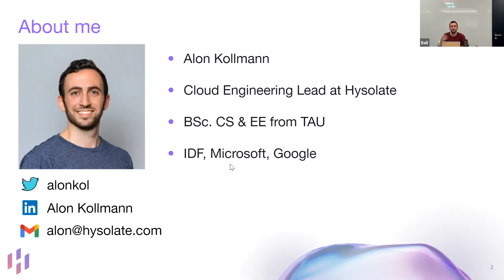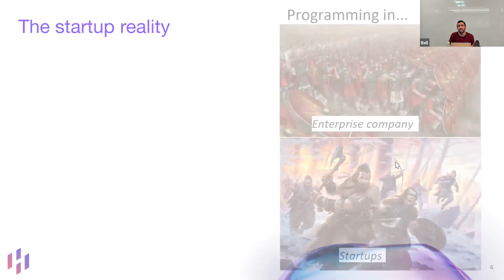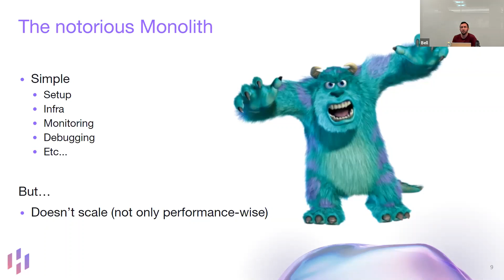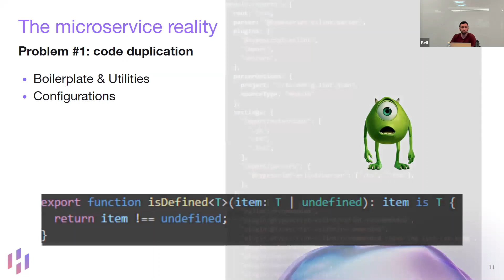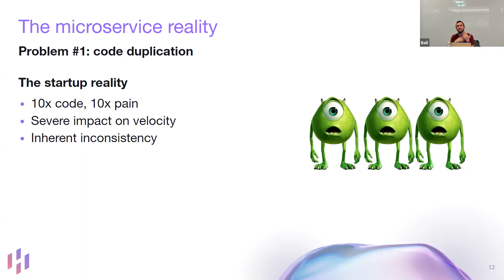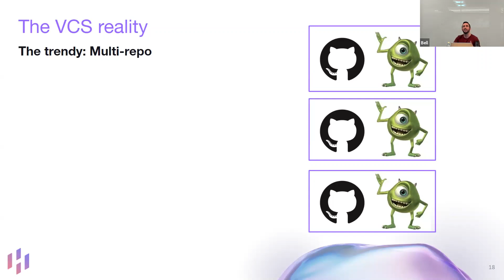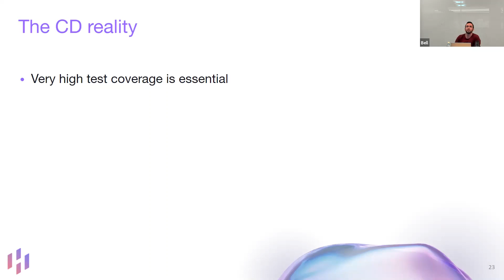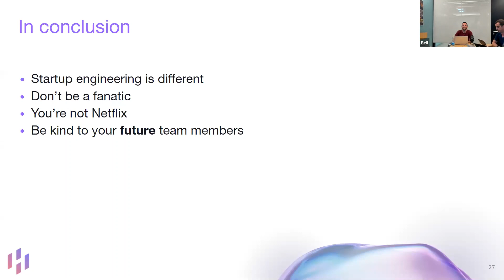A Microservice Overdose: When engineering trends meet the startup reality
Alon Kollmann - Engineering Team Leader at Hysolate

Startup engineering is different. With lower product maturity, fewer resources, and less certainty about the future, startups have a whole bunch of constraints that must be taken into account when designing the product’s architecture and engineering procedures. Simply sticking to the latest engineering trends - will not necessarily be ideal for startups, and might put them in real danger of running out of business. In this talk, we’re going to kill some holy cows, and discuss the dirty details of implementing some of the industry’s most popular trends - such as Microservices, Continuous Deployment & TDD (Test Driven Development). We’ll also share some of our journey at Hysolate towards a flexible, agile cloud architecture, including some tips and best practices for implementing a scalable product in 2021.